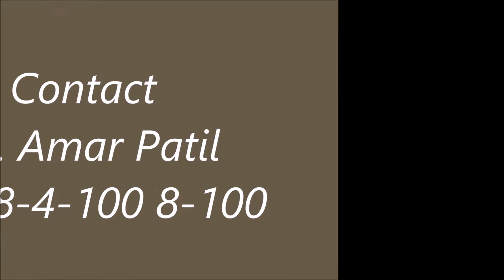Trinket Snake (Taskar) In a india. Information Marathi (Sarp Mitra Deepak Deshmukh)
Sarpamitras have to be extremely cautious while handling snakes. ... Thus, the work that Sarpamitras do is really commendable since they save snakes and in this process they also save human lives. Solapur Sarpa Mitra:  Snakes to be released in wild. Sarpamitras do not charge money for their services. Sarp Mitra Deepak Deshmukh

तस्कर जम्मू काश्मीर आणि उत्तर-पूर्व भारत सोडून संपूर्ण भारतात सापडतो. (शास्त्रीय नावःElaphe helena) हा भारतीय उपखंडात आढळणारा अतिशय निरुपद्रवी बिनविषारी साप आहे. इंग्रजीत याला ट्रिंकेट अथवा साधा म्हणतात. अतिशय शांत स्वभावाचा हा साप हाताळायला अतिशय सोपा आहे. तस्कर चा मराठीत अर्थ तस्करी अथवा चोरी करणारा. हा लांबीला साधारणपणे १/२ ते १ मीटर पर्यंत असतो. व जाडीला १ इंचापर्यंत असतो. अंगावर पट्टे असतात व पट्टे सुरेख बुद्धीबळातील पटासारख्या छोट्या काळ्या पांढर्‍या चौकोनांनी भरलेले असतात.

 हा मुख्यत्वे दक्षिण भारत, श्रीलंका मध्ये आढळतो. महाराष्ट्रातही विपुलप्रमाणात आढळतो, छोटी जंगले, मानवी वस्त्यातील गव्हाणी, आडगळीच्या जागा ह्या आवडत्या जागा आहेत

  छोटे उंदीर, पाली, सरडे, पक्ष्यांची अंडी, बेडुक इत्यादी हा साप खातो.